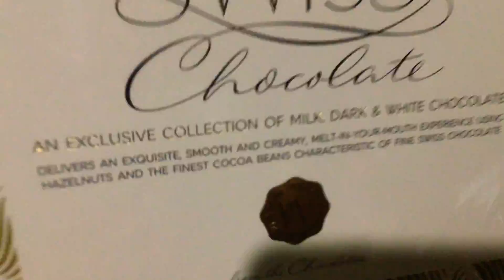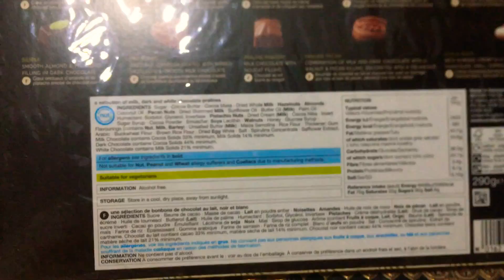Socola Anh Quoc - Swiss Chocolate